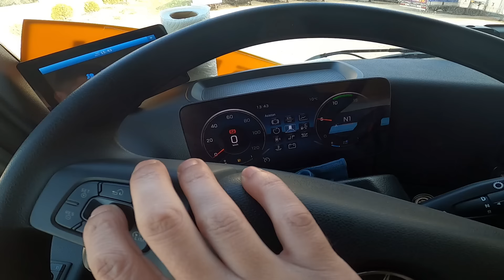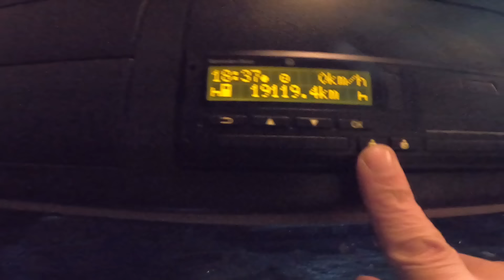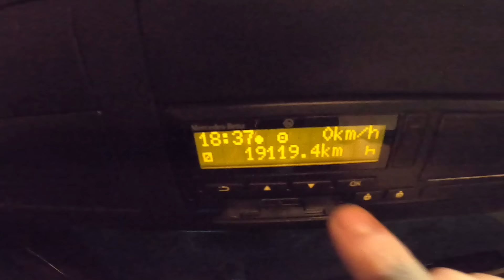pazar mesaisi , can sıkıntısı ile temizlik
selamlar abilerim kardeşlerim
10 gün oldu evdeyim , yaklaşan yılbaşı nedeni ile işler biraz durgun
hal böyle olunca evde canım sıkıldı ve aldım kameramı gittim aracımı temizledim
yola hazır olsun istedim , pek beceremesemde eh işte diyeceginiz kısa bir çekim yaptım , ve hemen sizlerle paylaşmak istedim...